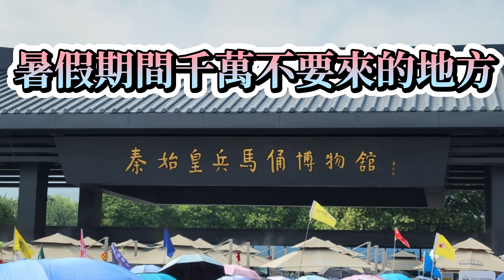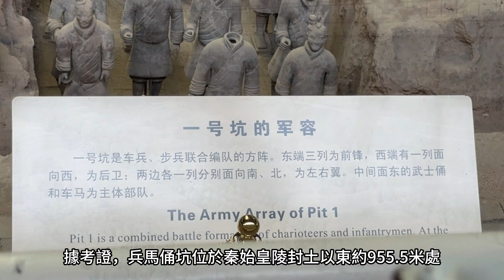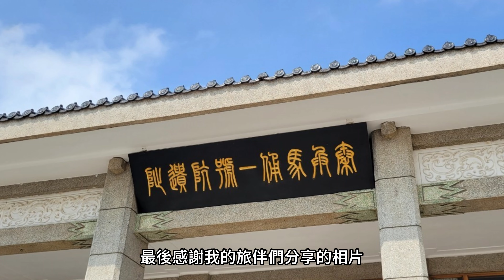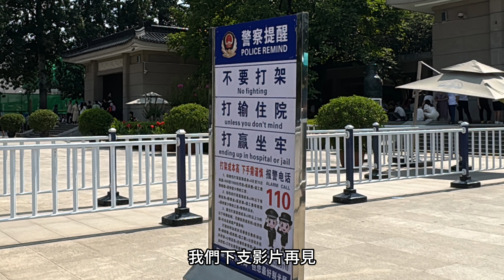西安之旅：來了會後悔,不來可能也會後悔的 兵馬俑博物館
背景音樂来源：
Free license with signature
This music is free for personal and commercial use, but you must provide the source in one of the following ways:

Awakening by Roa
 / roa_music1031

Weekend by Roa
 / roa_music1031

I Feel Alive by Alex-Productions
 / alexproductionsmusic

Eternity by Roa
 / roa_music1031

Lollipop by Roa
 / roa_music1031